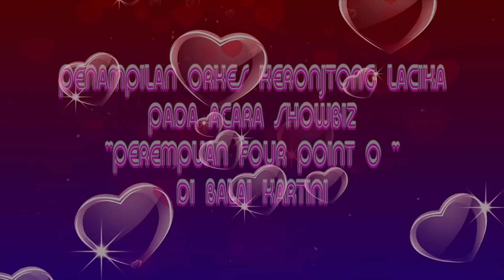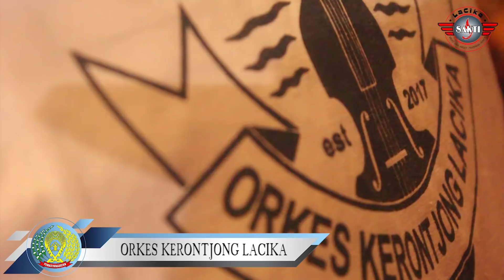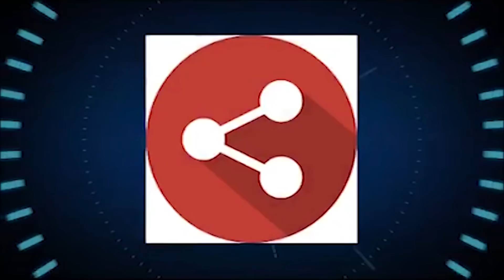Megawati Soekarno Putri di Hibur OKe LaCika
Pada tanggal 18 desember OKe LaCika Live Form di Balai Kartini
pada acara PERINGATAN HARI IBU "PEREMPUAN FOUR POINT O".
Acara tersebut juga dimeriahkan oleh Bpk. KURNIAWAN (Perwakilan Petugas Lapas Kelas III Cikarang) yang mengikuti FASHION SHOW.